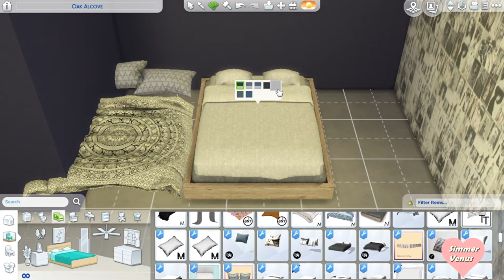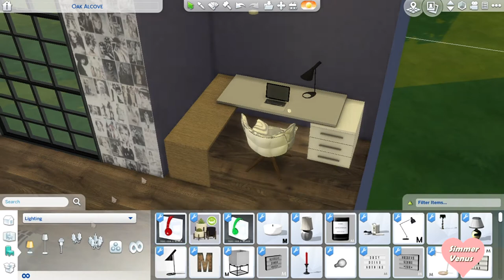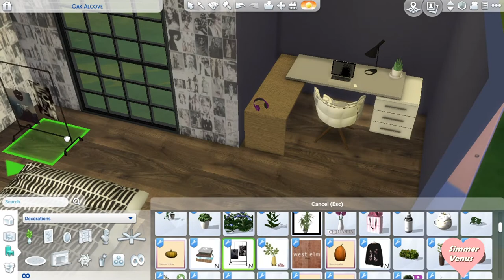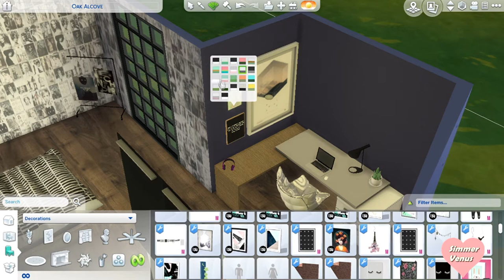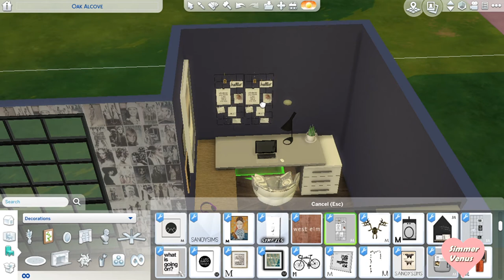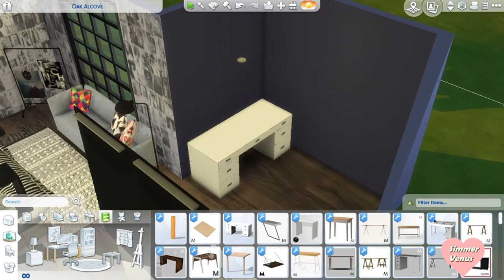Tumblr Bedroom || The Sims 4 Room Build: Speed Build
Hello :) Welcome back ❤️ I hope you like it 💜

Intro by SIMPLY INTROS!